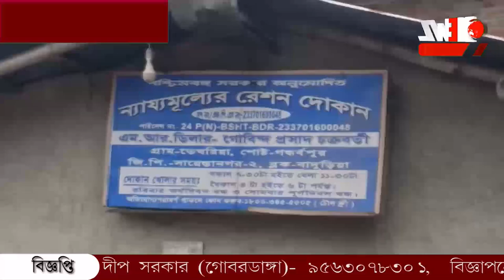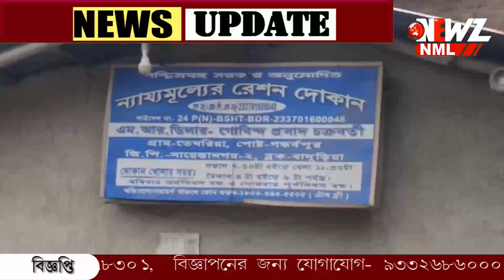অনিয়মিত রেশন, ডিলার কে ঘিরে বিক্ষোভ স্থানীয়দের।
অনিয়মিত রেশন, ডিলার কে ঘিরে বিক্ষোভ স্থানীয়দের। তদন্ত শুরু করেছে দপ্তরের আধিকারিকেরা। ঘটনায় চাঞ্চল্য বাদুড়িয়াতে।